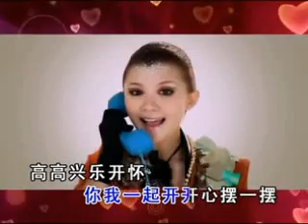Lagu Imlek 2013 M GIRL 4 13